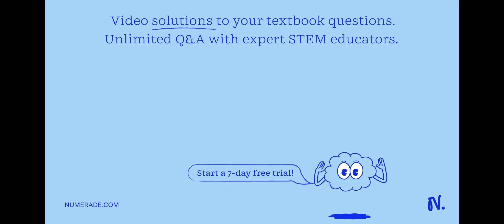Read the passage from Sugar Changed the World. One of these early Hindu writings, the Atharva Veda,…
Read the passage from Sugar Changed the World. One of these early Hindu writings, the Atharva Veda, speaks of an archer x27;s bow made of sugarcane. It tells of growing a circle of sugarcane as a kind of sweet protection for a lover, and it includes specific instructions on how to use sugarcane. Which inference does this passage support?